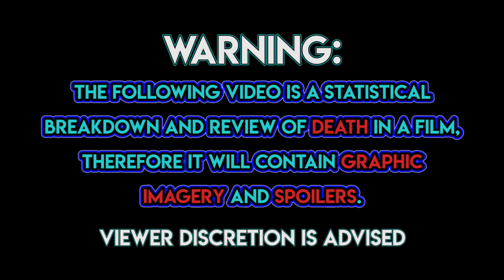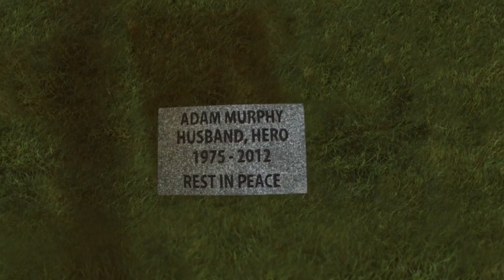Super Tanker (2011) Carnage Count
A statistical count and review of all the deaths in Super Tanker!